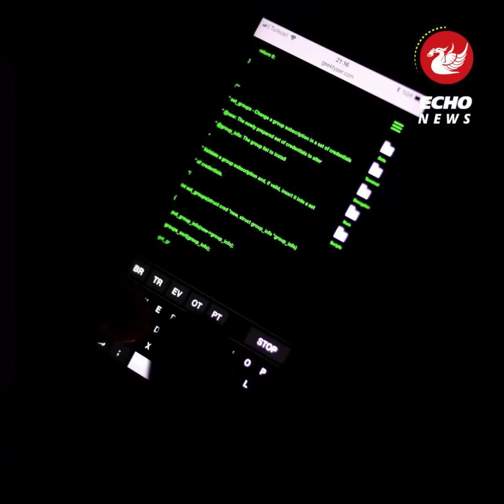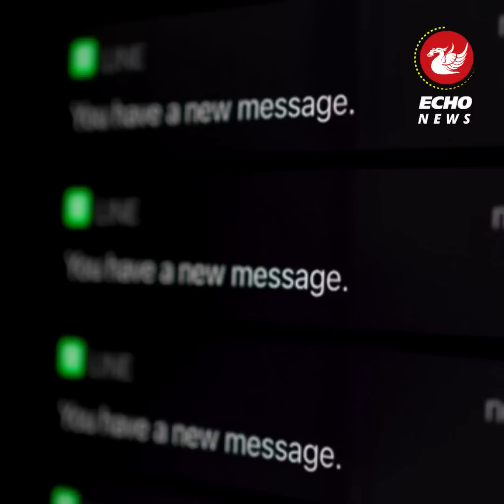Inside the downfall of the men who ruled the Cheshire drug trade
As 2020 began, Mark Cavanagh had much of the West Cheshire heroin and crack-cocaine trade in his control and was making dirty money hand over fist.

With a reputation for selling "high-quality" product to users, more than a decade of experience and a knack for avoiding damaging underworld conflicts, the 30-year-old seemed untouchable. In his own words, Cavanagh boasted to another crook that he "never stops grafting and has been at it for 15 years".